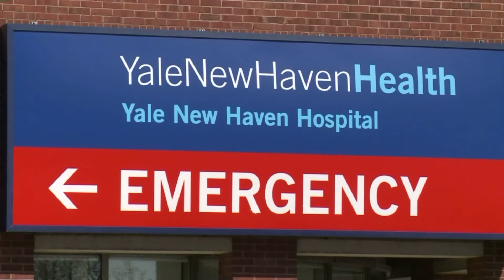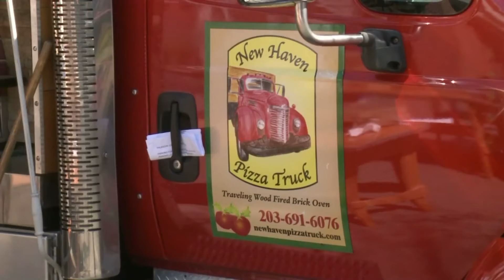Yale blood drive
A day full of giving back at Yale-New Haven Hospital NEW HAVEN - The Yale-New Haven Hospital campuses were busy Thursday and not just handling patients, who have been diagnosed with COVID-19.The day was marked with giving back.Yale-New Haven Hospital employees, in the middle of this whole coronavirus pandemic, still having time to answer the call to arms.Nearly 100 Yale employees filling all of the slots in a much needed blood drive."We, in Connecticut, are already down in just this few weeks span 240 drives, said Lynne Phillips, on the American Red Cross.But, Red Cross is keeping sites safe by taking temperatures of anyone, who enters the site and constantly sanitizing."I wanted to help and I have type O, which I know is what everyone wants and needs," said YNHH employee Elizabeth Gonsalves. "So, I want to do my part."And, while some waited to see if they were going to be reassigned to the emergency department or ICU because of this pandemic, they still felt it`s impo